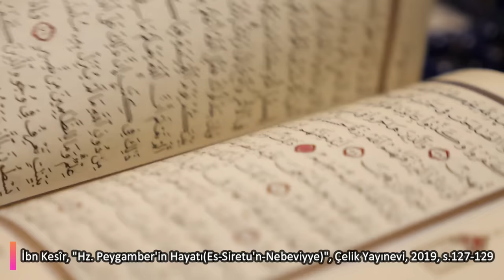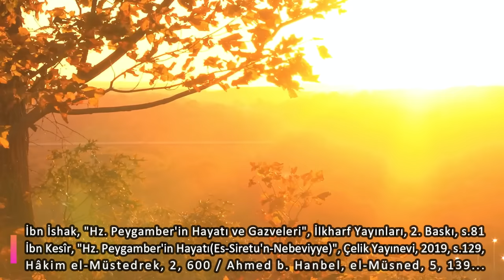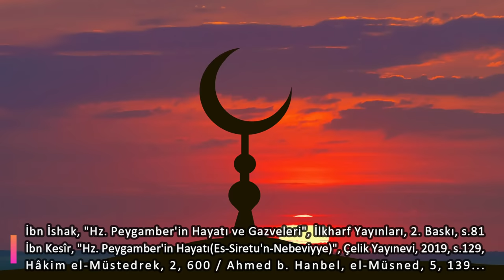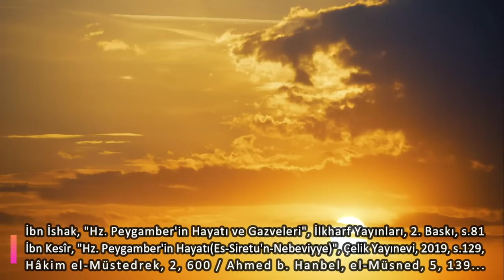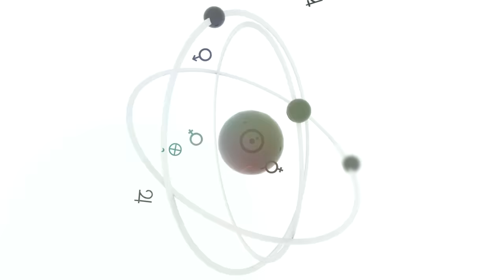Hz. Muhammed'e Yapılan Kalp Ameliyatı (Şakk-ı Sadr)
Bu videoda, Muhammed'in çocukluğunu, süt anneye verilişini ve küçük yaşlarda yaşadıklarını inceliyoruz.

Kaynaklar:
Safiyürrahmân El-Mübârekfûrî, "Hz. Peygamber'in Sîreti, Ahlâkı ve Daveti", 1. Cilt, Beka Yayınları, 2018, s. 62
Muhammed Ebu Zehra, "Son Peygamber Hz. Muhammed", 1. Cilt, İ'tisam Yayınları, 2018, s. 174-183, 1887-188
İbn Kesîr, "Hz. Peygamber'in Hayatı(Es-Siretu'n-Nebeviyye)", Çelik Yayınevi, 2019, s. 127-135
Ebû Cafer Muhammed bin Cerîr'üt-Taberî, "Tarih-i Taberî", Sağlam Yayınevi, 3. Cilt, 2021, s. 10-14
İmam Suyûtî, "el-Hasâisu'l Kubrâ - Peygamberimizin Mucizeleri ve Büyük Özellikleri", 1. Cilt, İ'tisam Yayınları, 2021, s. 124, 139, 163
Mehmet Maksudoğlu, "Hz. Muhammed Aleyhisselam'ın Hayatı", Salon Yayınları, 3. Basım, s. 34
Muhammed İbn İshâk, "Hz. Peygamber'in Hayatı ve Gazveleri(Kitâbü's-Siyer ve'l-Meğazî)", İlkharf Yayınları, 2. Baskı, s.77-81
İbn Hişâm, "Hz. Peygamber'in Hayatı", Ketebe Yayınları, 1. Baskı, s.53
Abdulhamid Cûde es-Sahhar, "Peygamberimizin Hayatı", Ravza Yayınları, 2001, s. 33-37
Lesley Hazleton, "İlk Müslüman", Kitabix, 3. Baskı, 2016, s. 33-35, 46-50
Martin Lings, "Başlangıçtan Günümüze Mekke", İnsan Yayınları, 1. Baskı, 2013
Ahmed b. Hanbel, el-Müsned, 5, 139.
Kur'ân, İnşirâh Suresi, 1. Ayet.
Hâkim el-Müstedrek, 2, 600.
Buhâri, Nikah 21,
Müslim, İman, 347

Zaman Damgaları:
00:00 Abdullah'ın Mirası
00:57 Muhammed Neden Sütanneye Verildi?
05:59 Muhammed Sütanneye Nasıl Verildi?
08:38 Sütanne Hikayesindeki Problemler
12:31 Muhammed'in Kalp Ameliyatı (Şakk-ı Sadr)
15:20 Şakk-ı Sadr Hikayesindeki Problemler
21:20 Şakk-ı Sadr'dan Sonra Muhammed'e Ne Oldu?
25:06 Muhammed Mekke'ye Ne Zaman Döndü?
28:13 Muhammed Bedevî miydi, Şehirli miydi?
29:34 Babasız Büyümenin Etkileri
31:30 Medine Yolculuğu ve Âmine'nin Ölümü
35:34 Muhammed'in Anne-Babası Cehennemde mi?
37:20 Videonun Sonu